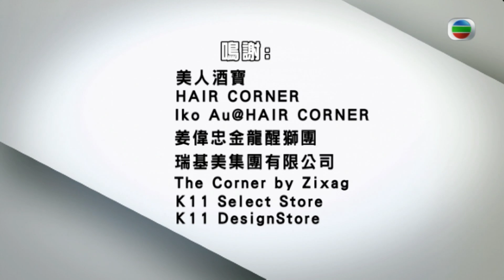男士皮膚油脂分泌多致毛孔擴大｜應清潔控油保濕勿用女士護膚品｜男士美妝品市場愈做愈大韓國是表表者｜Cool Guide 范振鋒 陸浩明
爆竹一聲除舊歲，今集《Cool Guide》為大家送上蛇年1小時別注限定，為大家送舊迎新！新年是醒獅出動的旺季，打鑼打鼓一片喜氣洋洋。香港的新派潮獅會加入夜光、Hip Hop獅等新元素，雖然訓練嚴格，但一樣吸引不少年輕學生來學個一招半式！陸浩明直擊同學苦練情況，高難度動作絕密公開！

新春期間親友聚會、宴會特別多，香港人飲紅酒文化之普及，連打邊爐、打冷、茶餐廳亦會開紅酒，紅酒亦漸成為新春送禮自用的佳品。初學者想學品嚐紅酒？《Cool Guide》教大家潮嘆價廉物美又夠品味的「新世界紅酒」。除了發掘傳統西式食材三文魚、西班牙火腿、鵝肝下酒以外，主持為各位Cool Guy推介意想不到的中式美食配搭紅酒。

新年派對要換新裝，靚仔髮型及精神爽利的外表亦不可或缺，髮型師Lam、美容達人Cally示範新款髮型，傳授美容扮靚秘笈，保證你橫掃蘭桂芳！